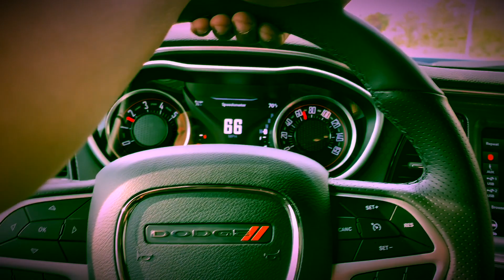SOME LOST FOOTAGE FROM MILAN RACE TRACK!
This video is about a lot of car guys just having fun at the race track!

DM Me if you are interested in getting any GRINDMODE GEAR!

2021 is my year!

Looking to work with everybody when I move to Texas this year!